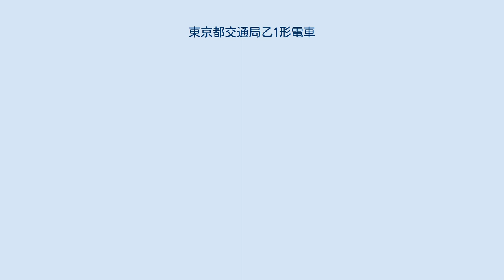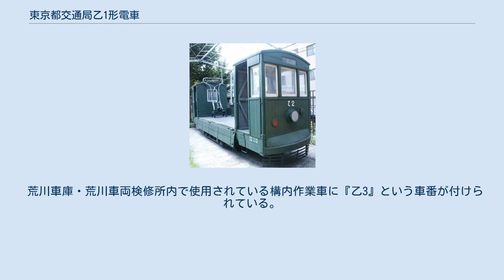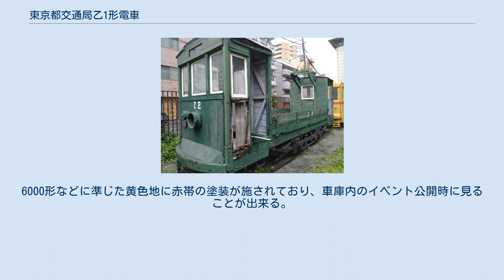東京都交通局乙1形電車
東京都交通局乙1形電車（とうきょうとこうつうきょくおつ1がたでんしゃ）は、1941年（昭和16年）に登場した東京都交通局の路面電車専用の電動貨車。
 静態保存されている乙2（2006年） 2020年7月時点での乙2。
劣化が進行している。
 1941年に東京市電気局（東京都交通局の前身）が製造した無蓋貨車。
「乙」は「電動無蓋貨車」を意味する。
乙10形に使用されていたと推定されるジョンバット台車を利用して、芝浦工場で2輌製造された。
後に台車はブリル21-E形に変更された。
戦後、乙1は三田車庫に、乙2は荒川車庫に配備されたが、乙1は余り使用されぬまま1967年（昭和42年）に廃車となった。
一方、乙2は荒川線で保線作業に使用されていたが1971年（昭和46年）3月20日に廃車となった。
 荷重:5t 積載容量:15m3 全長:7,650mm 全幅:1,980mm 全高:3,453mm 主電動機出力:18.7kW 乙2が、東京都文京区の神明都電車庫跡公園に6063号と共に保存されている。
周辺は柵に囲われているが、近年は劣化が進行しているため、2020年（令和2年）度以降に予定されている公園の再整備と同時に、6063号と共に改修工事を行う予定となっている。
 荒川車庫・荒川車両検修所内で使用されている構内作業車に『乙3』という車番が付けられている。
6000形などに準じた黄色地に赤帯の塗装が施されており、車庫内のイベント公開時に見ることが出来る。